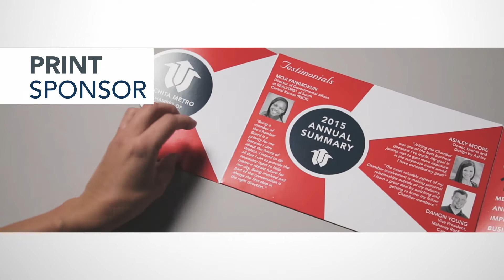2015 Wichita Metro Chamber Annual Meeting Sponsors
Charles Koch, Chairman & CEO of Koch Industries, was the featured speaker at the Wichita Metro Chamber of Commerce's Annual Meeting on Nov. 2, 2015. He was joined on stage by Joe Scarborough and Mika Brzezinski of MSNBC's Morning Joe program.